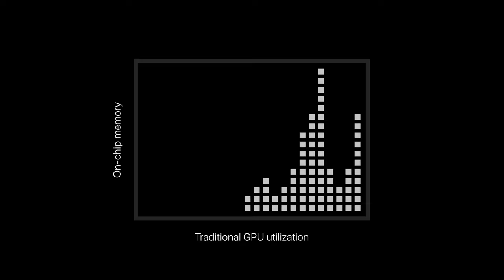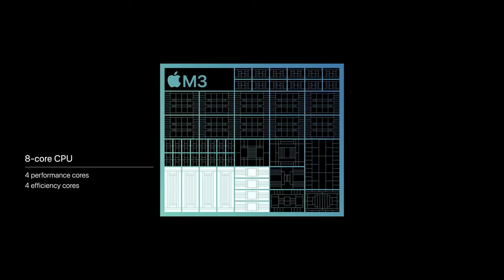Apple Event du 31/10 : le résumé